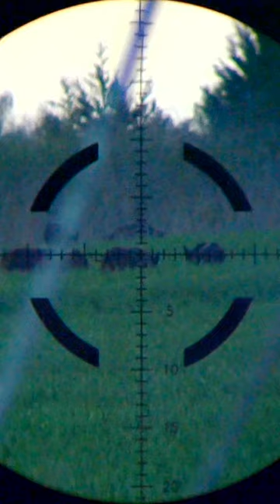Hogs in the wheat